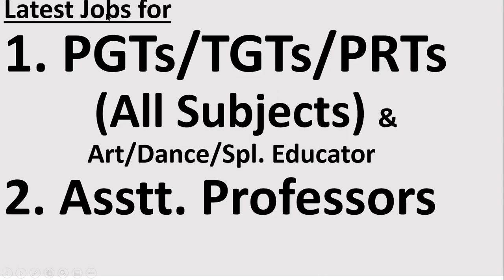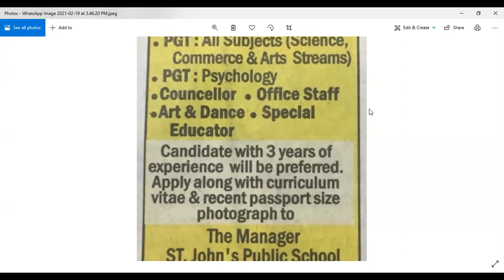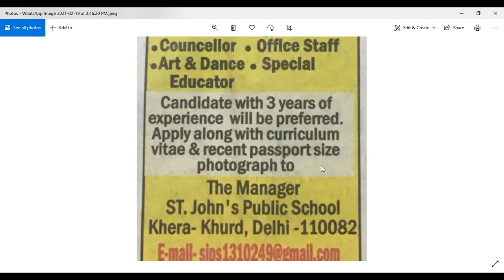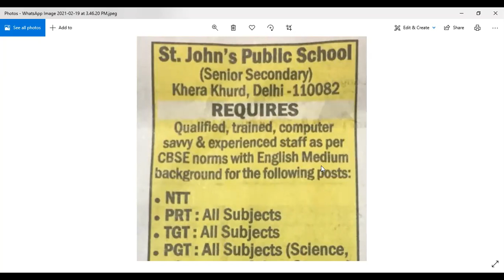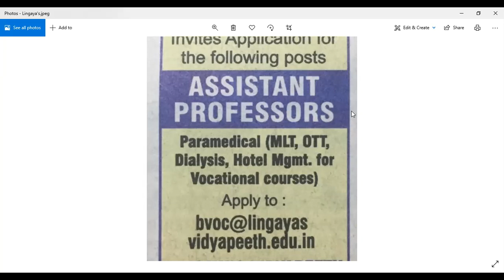Jobs for PGTs, TGTs, PRTs (All Subjects) and Asstt Professors.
Jobs for PGTs, TGTs, PRTs (All Subjects) and Asstt Professors.  Jobs for School Teachers and university teachers and others in multiple subjects .